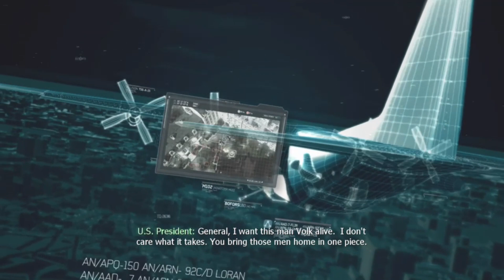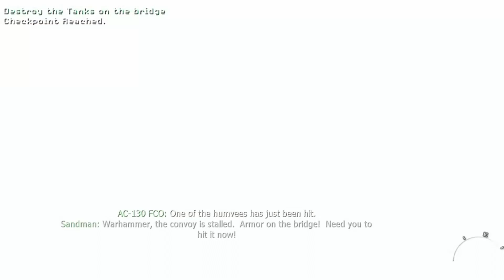COD MW3 Mission 8 Xbox One S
Eighth Mission MW3 backward compatibility.How good or bad I am at Call Of Duty games check this video out.